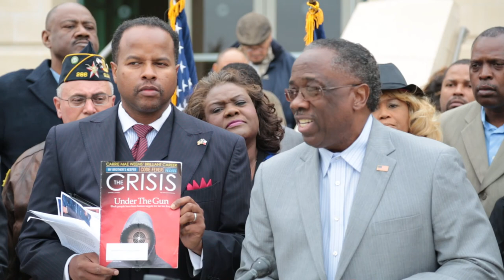State Representative Ron Reynolds Holds Press Conference - 11.12.14